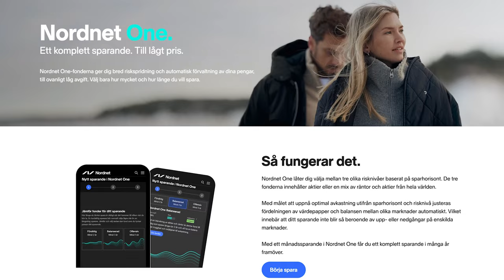Så skapade hon ett imperium | Sparpodden 546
Amelia Adamo är entreprenören som bl.a grundat tidningarna Amelia och Tara, och har tilldelats Stora Journalistpriset 2 gånger. Det blir ett frispråkigt samtal om hur hon tjänade pengar på sina tidningar, unga kvinnor konsumtion och sparande idag, och vad man kan göra när pensionen inte räcker till. Det och mycket mer i veckans Sparpodden!